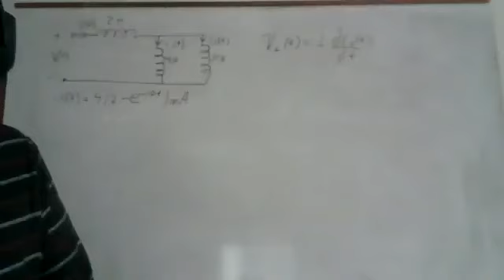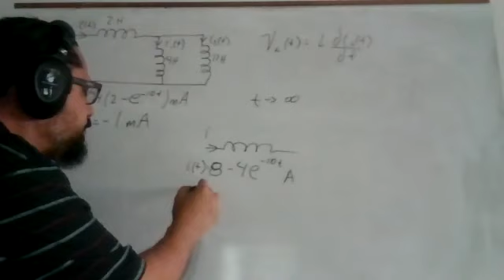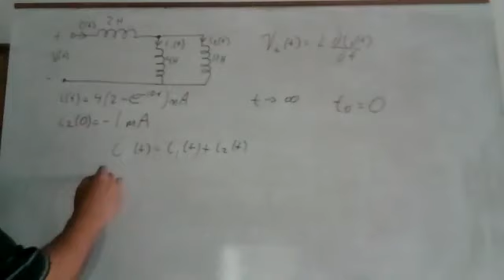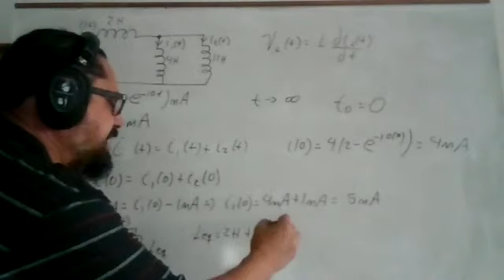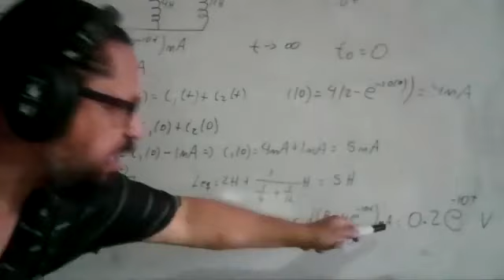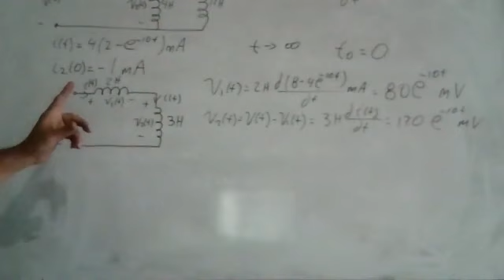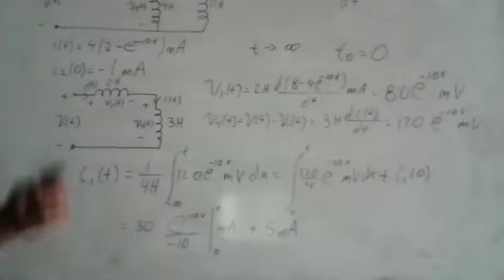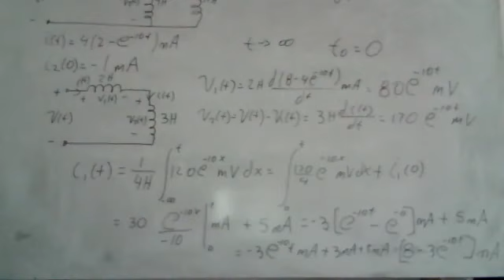067 CIRCUITOS ELECTRICOS 1